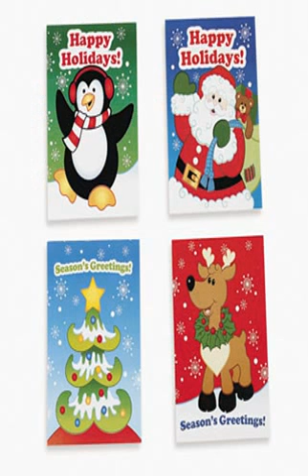christmas fun and games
Noel for fun christmas fun and games